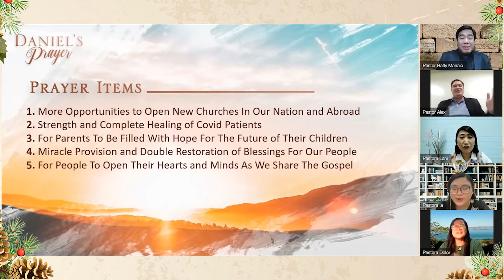Daniel’s Prayer - December 2,2021 (11:45AM)